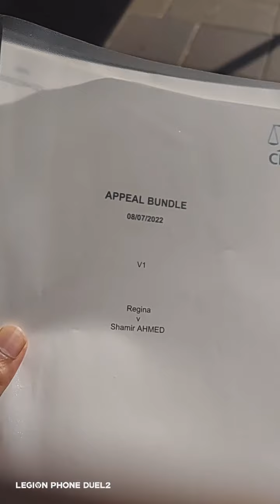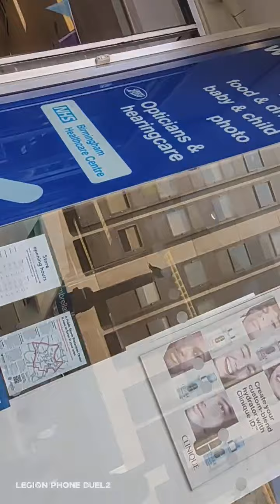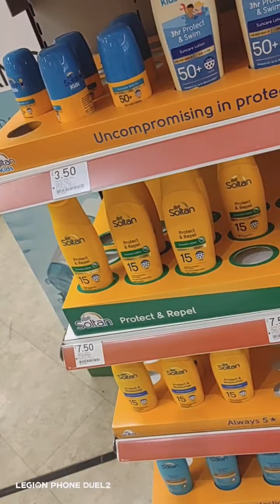Birmingham Crown Court 👑(5)